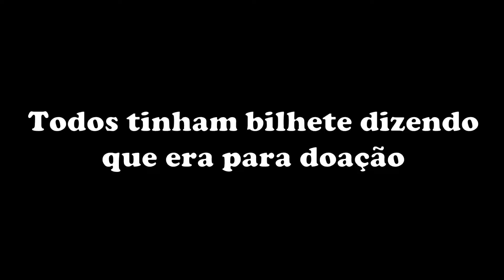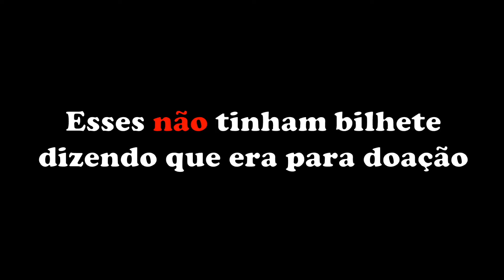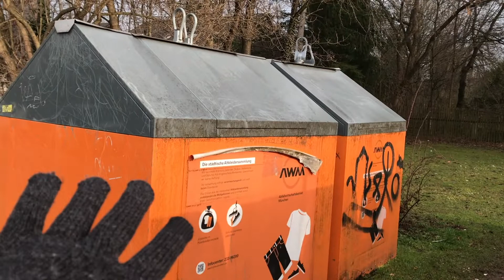O QUE TEM NO LIXO DAS LOJAS MAIS FAMOSAS NA ALEMANHA | Eu me surpreendi com o que encontrei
Quem, assim como eu, acompanha vários Canais aqui no Youtube, provavelmente já se deparou com algum vídeo sobre Dumpster Diving. É lógico que eu não ia ficar de fora dessa! 😂 Decidi gravar este vídeo para ver e mostrar o que tem no lixo das lojas mais famosas aqui na Alemanha. E o mais incrível é que eu me surpreendi (e muito!) com o que encontrei. 😱

Índice do Vídeo:
0:01 Inscreva-se
0:05 Dumpster Diving na Alemanha